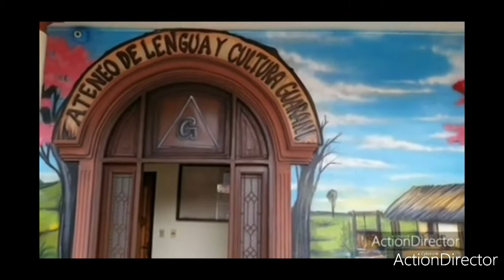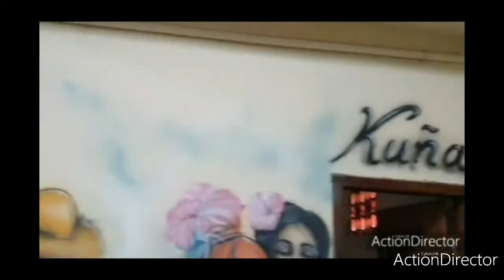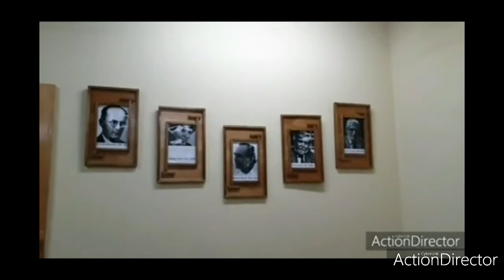GUARANI RÓGA 07-07-2020 ATENEO DE LENGUA Y CULTURA GUARANI